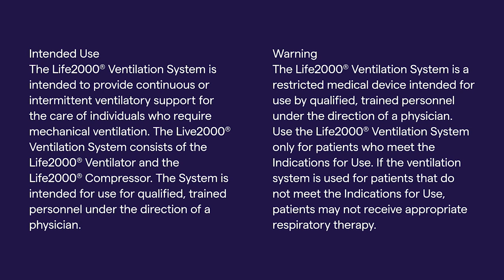Life2000® Ventilation System - Real Stories From Users with COPD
The portable Life2000® Ventilation System helps those with COPD live life
more fully. Hear how it's helped real users enjoy more mobility, more activity,
and more life.